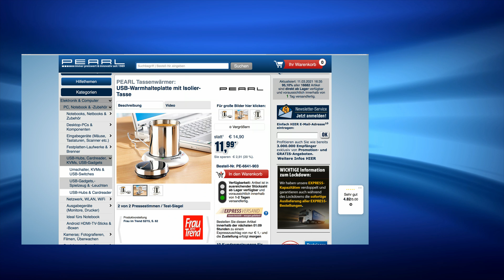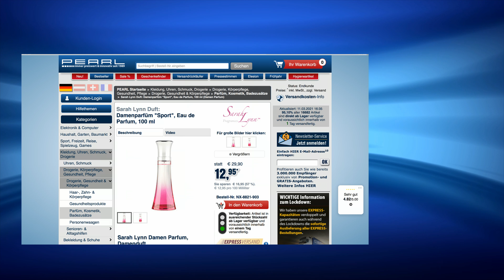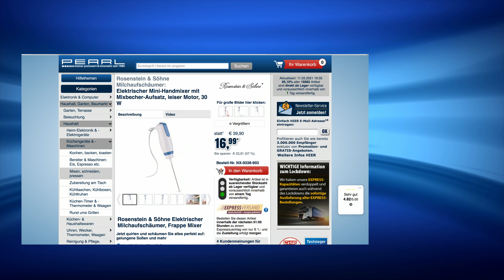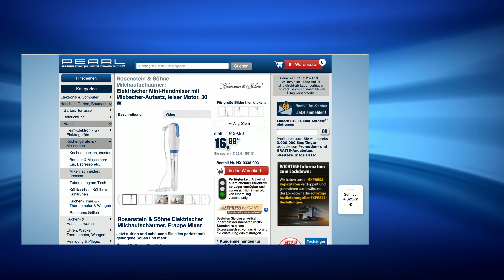Die beliebte 5 Euro-Show vom 11.3.2021 mit Anne-Kathrin Kosch bei PEARL TV